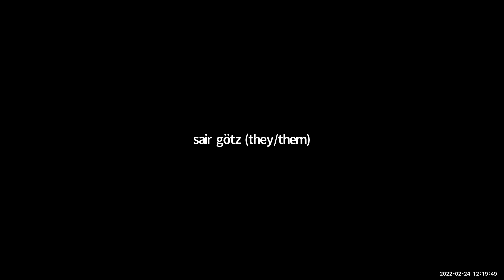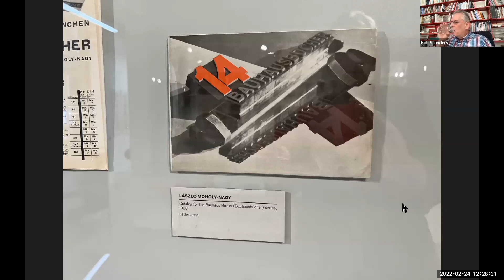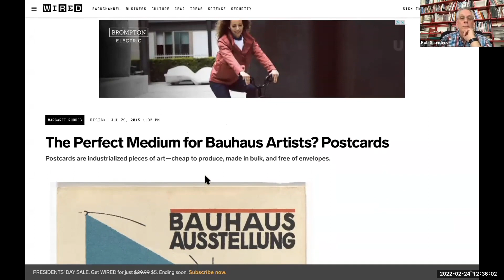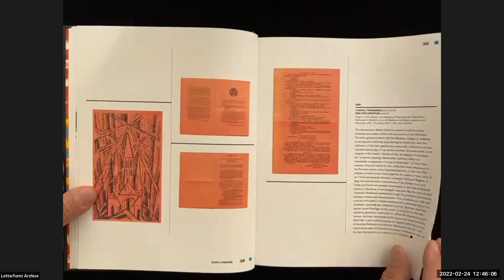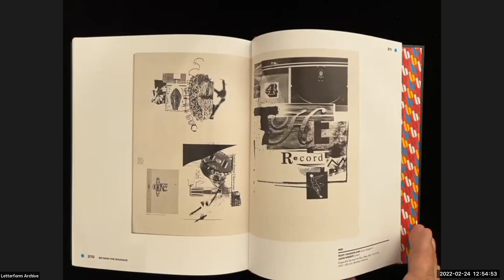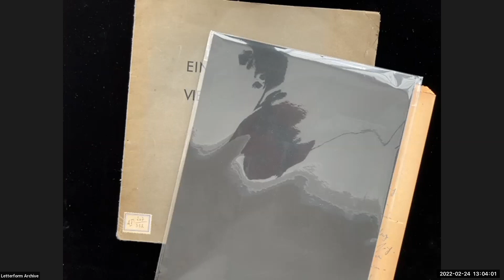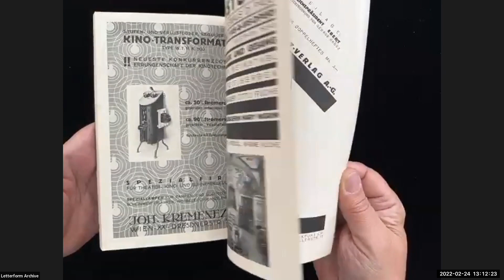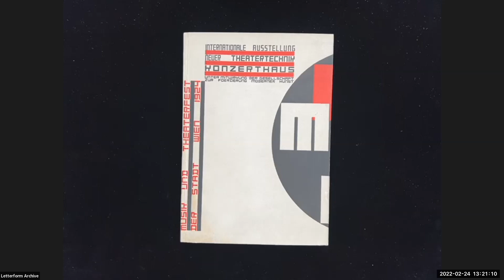Salon Series 30: Collecting Bauhaus Typography for 40 Years